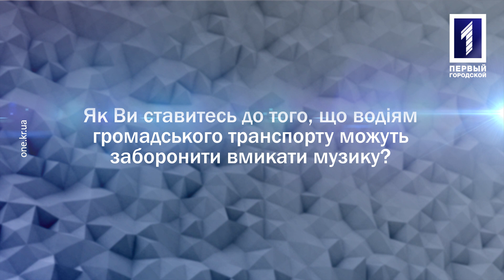Відкрита трибуна: музика в транпорті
Як Ви ставитесь до того, що водіям громадського транспорту можуть заборонити вмикати музику?